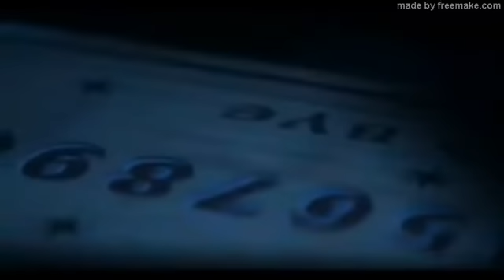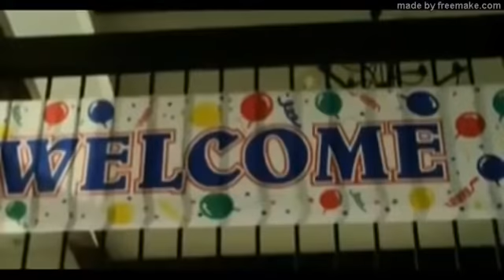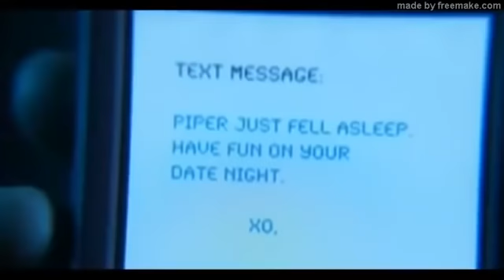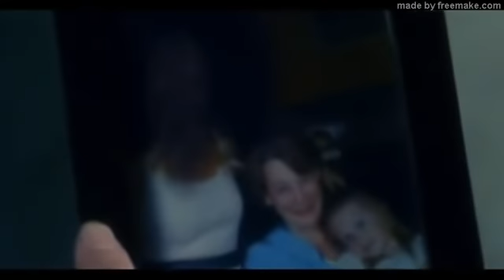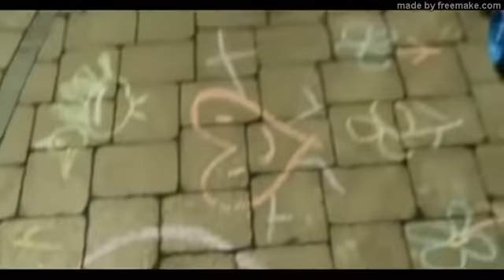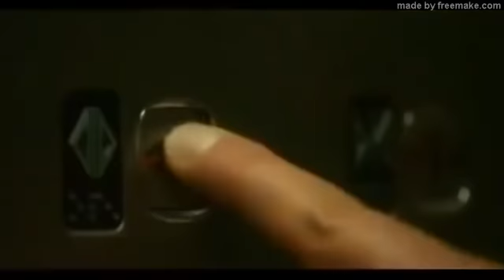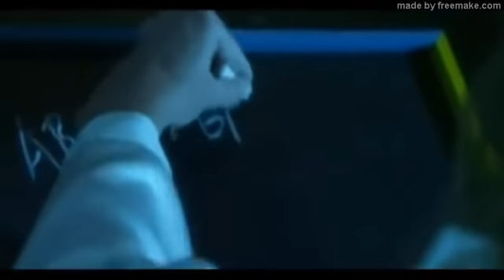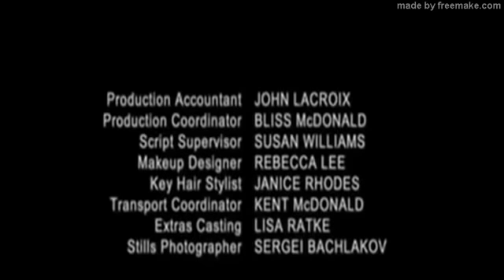Mama 2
Terror 😱